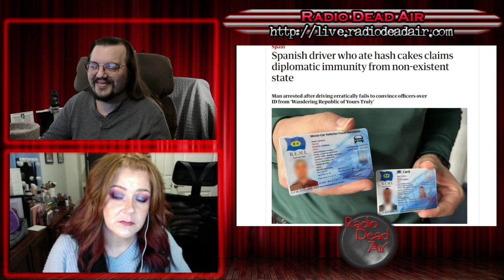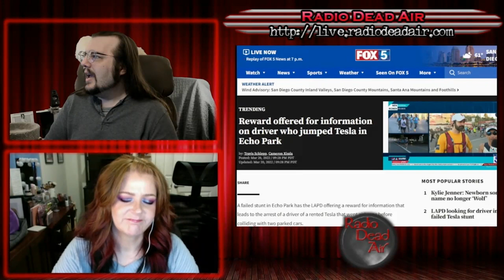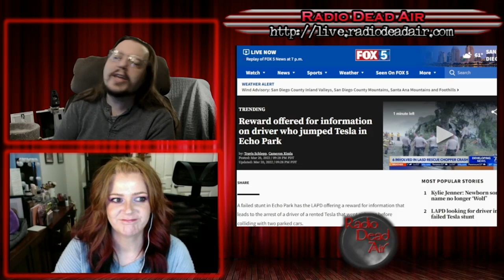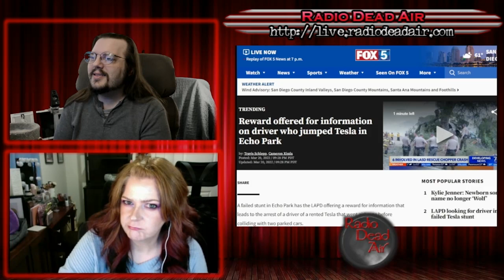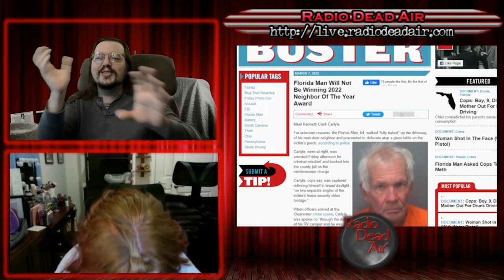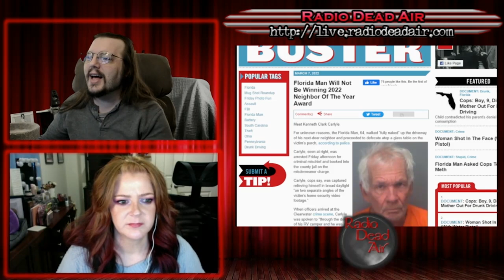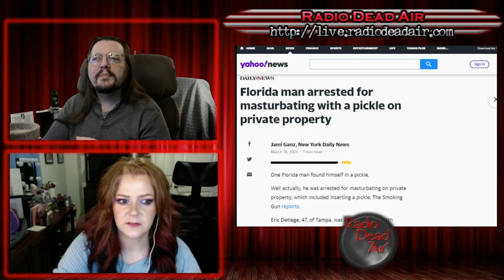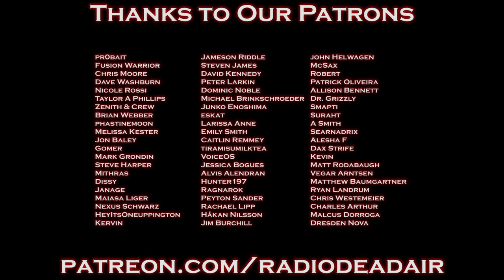WTFIWWY Live - The Wandering Republic of Yours Truly - 3/21/22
This week: I've heard of stealing everything not nailed down, but this is ridiculous. And the mayor. Also a Tik-Tok + Tesla = totaled, and a discussion about pickles you'll wish we never had.